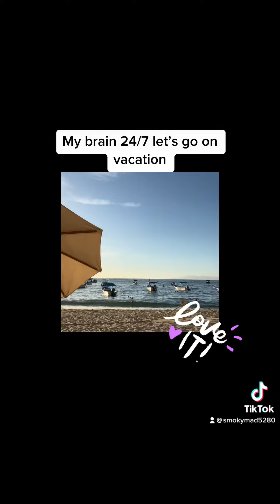Lil vacation time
Lil vacay for my 40th and Mother’s Day celebration thanks for watching and for the support if you would like to support the channel there a new way with super chats and so on ones again thanks for watching until next time like always peace out